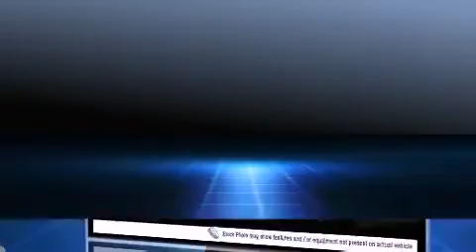2012 Honda Odyssey EX-L in O'Fallon, MO 63368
Frank Leta Honda
500 Auto Mall Drive
in O'Fallon, MO 63368

The 2012 Honda Odyssey. This 8 passenger van offers the latest in technological innovation and style. It features a front-wheel-drive platform, an automatic transmission, and a 3.5 liter 6 cylinder engine. Top features include heated front seats, leather upholstery, power front seats, front dual-zone air conditioning, a power rear cargo door, power windows, removable floor console, and remote keyless entry. For drivers who enjoy the natural environment, a power moon roof allows an infusion of fresh air. You and your passengers will enjoy the stereo system, which includes a CD player with MP3 capability, steering wheel mounted audio controls, and 7 speakers, providing excellent sound throughout the cabin. Honda ensures the safety and security of its passengers with equipment such as: dual front impact airbags with occupant sensing airbag, front SIDE impact airbags, traction control, anti-whiplash front head restraints, ignition disabling, and 4 wheel disc brakes with ABS. With electronic stability control supplementing mechanical systems, you'll maintain precise command of the roadway. We'd love to show you this vehicle in person.